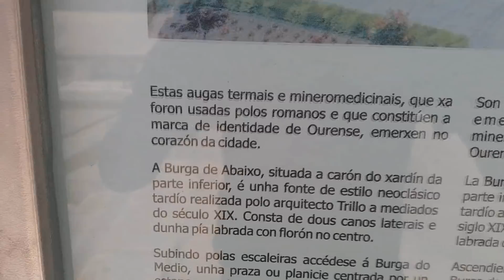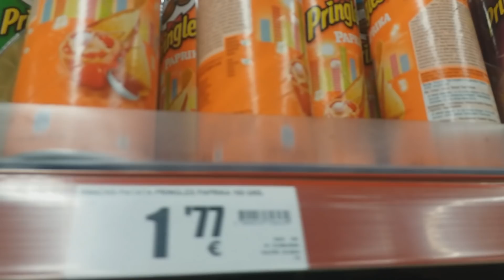CONHECENDO UM POUCO DA ESPANHA, REGIÃO DA GALICIA